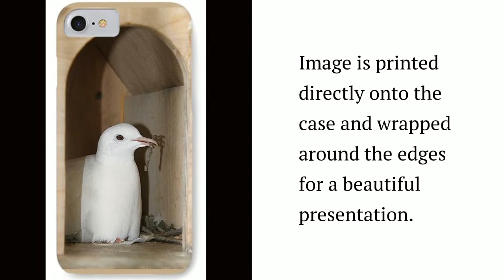BIRDS on Phone Cases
Photographs of beautiful Birds by fine art photographer Andrea Lazar printed on iPhone and Galaxy cases, slim and tough models. To purchase Birds and other images printed on phone cases